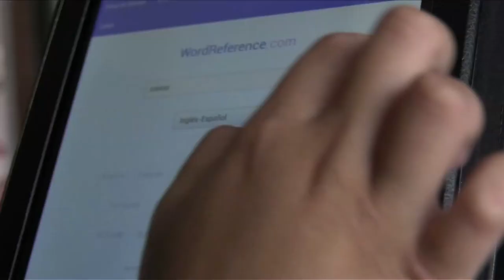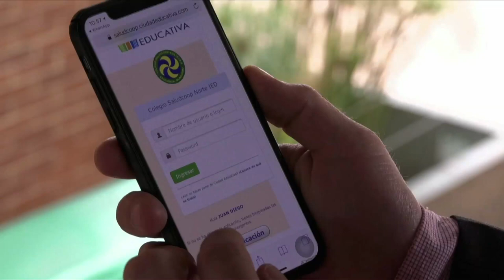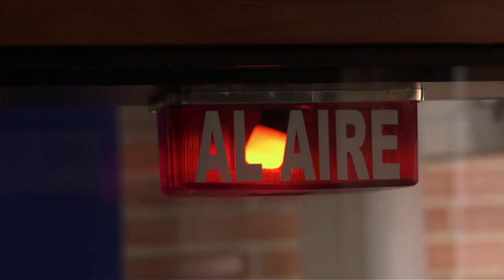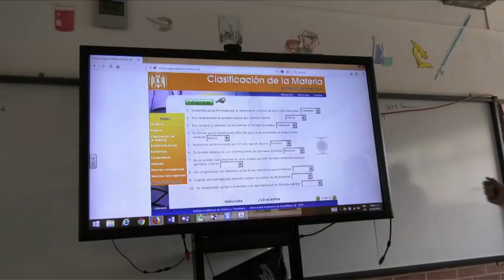Colegio Saludcoop de Bogotá, pionero en el uso de las tecnologías C8 N4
Este colegio demuestra que la tecnología y la innovación son grandes recursos para los procesos de enseñanza.